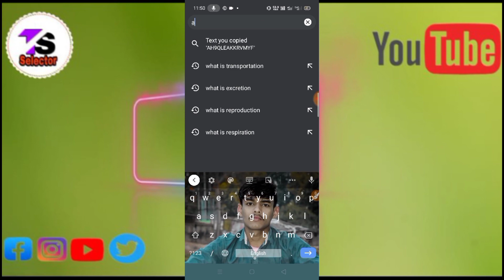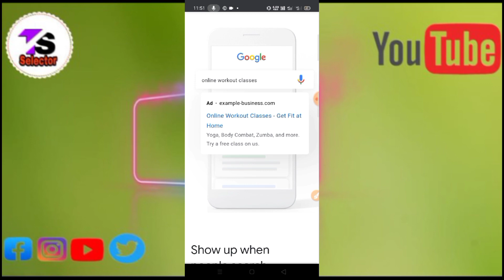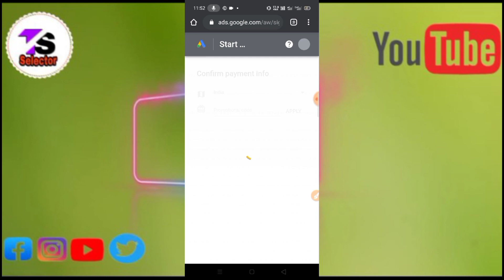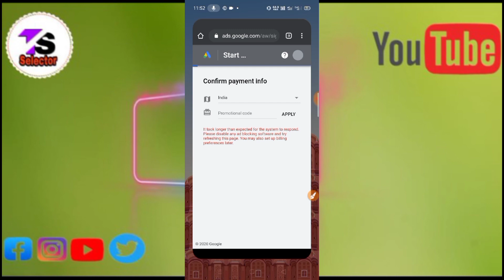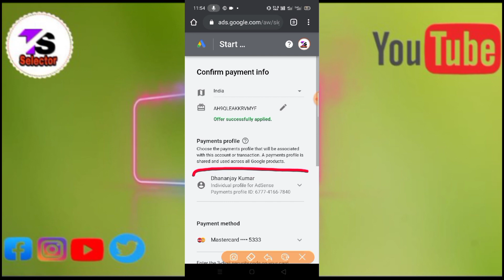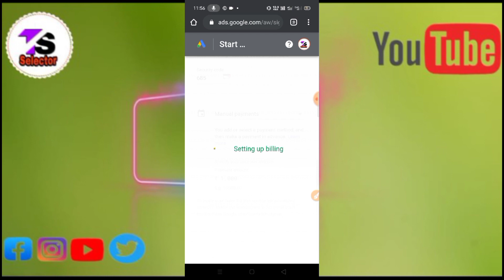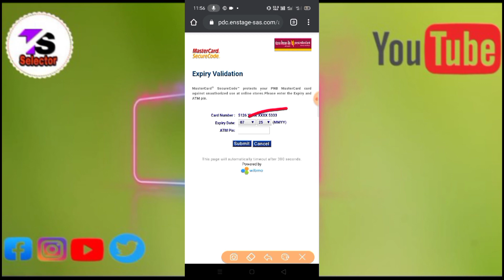Get 1000 Subscribers & 4000 Hours WatchTime - Google AdWords || Promote YouTube Channel Free 2020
Topic Cover:-

What is Collab? kisi ke sath kaise Collab

:-Video par se including copy right claim
   kaise